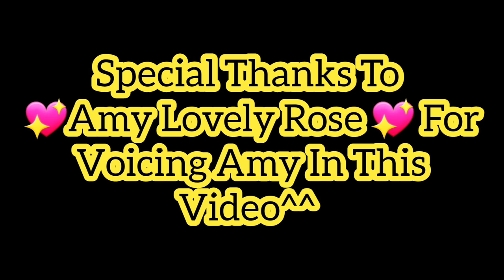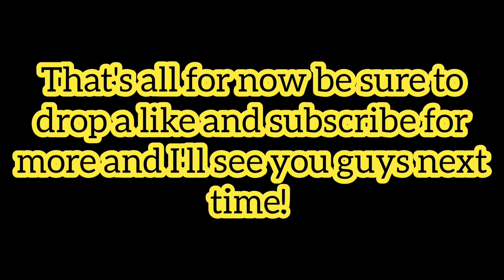Sonic Plush Shorts #11: Sonic Vs Mario Plush Battle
Mario is just relaxing until sonic comes in and starts insulting Mario about his games and on why his games shouldn't be 60$ dollars and then Mario gets mad and starts to fight sonic so who do you think will win this epic battle?

More Way Past Cool Plush Videos Coming Soon! 👍🌀🌀🌀